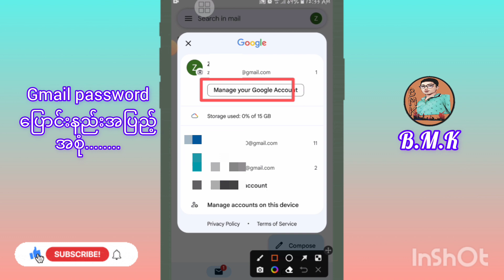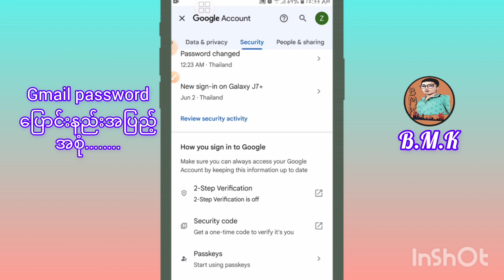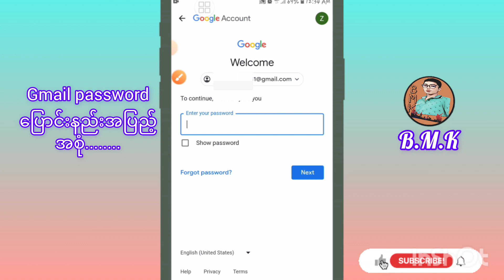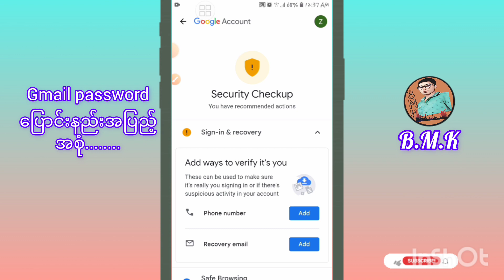Gmail password ပြောင်းနည်းအပြည့်အစုံ(Full How to Change Gmail Password)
အားလုံးပဲးမင်ဂလာပါဗျာ့ အားလုံးကိုကြိုဆိုပါတယ် အခု့ ကျွန်တော်တင်ပေးမဲ့videoလေးကတော့gmail password
ပြောင်းနည်းလေးပါဗျာ့ အားပေးဝန်းရံကြပါအုန်း အားလုံးပဲး
အဆင်ပြေကြပါစေ အားပေးသူတိုင်းကိုကျေးဇူးတသ်ပါတယ်